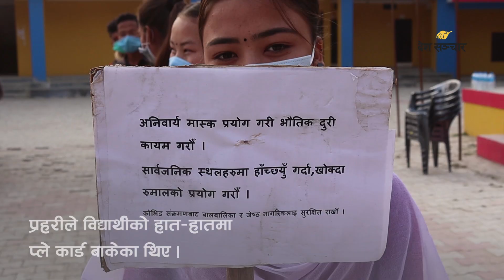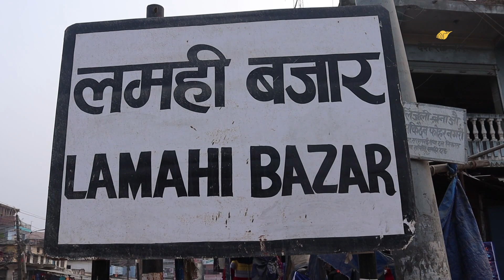मास्क नलगाउने ‘अटेरी’ खोज्दै सीडि‌‍‍ओ र विद्यार्थी सडकमा ॥ Lamahi Dang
मास्क नलगाउने अटेरीहरुलाई ‘ठिक पार्न’ प्रहरी प्रशासनले विद्यार्थीको साथ खोजेको हो । यो अभियानलाई अघि बढाउने योजना प्रमुख जिल्ला अधिकारी आचार्य र एसपी गणेश चन्दको हो ।

Video: Dashrath Ghimire